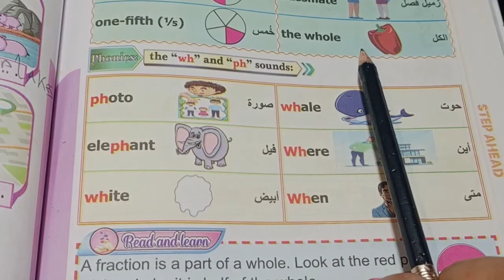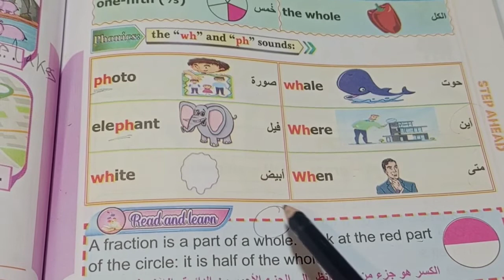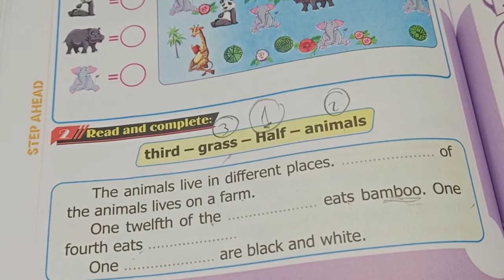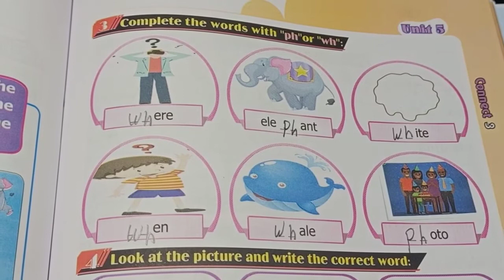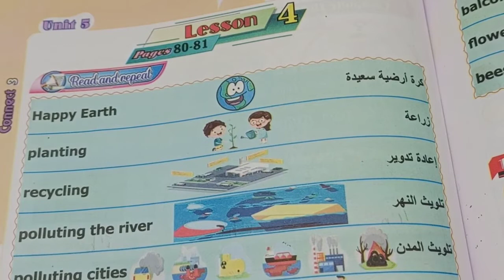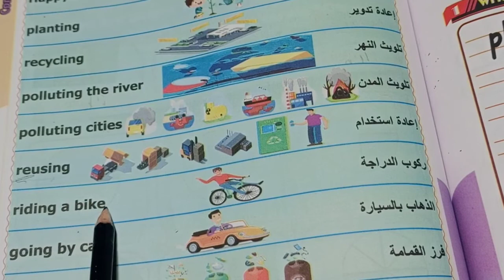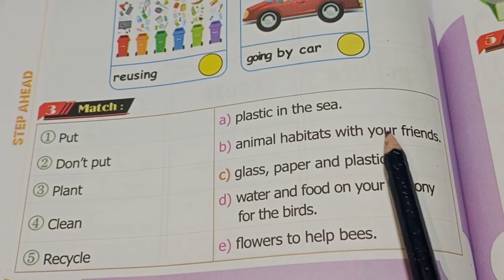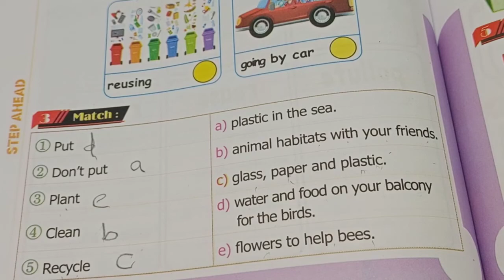كونكت الصف الثالث الابتدائي الترم الاول الوحده الخامسة connect unit 5 lessons3/ 4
كونكت الصف الثالث الابتدائي الترم الاول الوحده الخامسة الدرس الثالث والرابع  connect unit 5 lessons 3 / 4